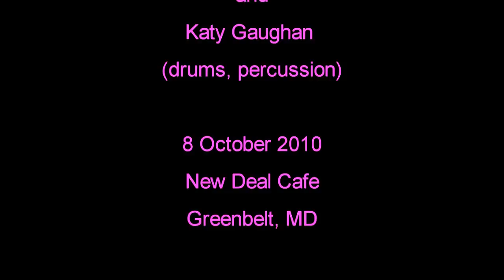Bouncing Around the Room Coda Jam - John Kadlecik & Friends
John Kadlecik & Friends @ The New Deal Cafe on October 8, 2010

Chris Colvin (harmonica, didgeridoo, beatbox), Christian Crowley (Chapman stick, mountain dulcimer, vocals), and Katy Gaughan (drums, percussion)

John played a solo acoustic set then was joined by his wife Katy Gaughan and Christian Crowley from Djesben as well as Chris Colvin for the second set.

A grate birthday show!!